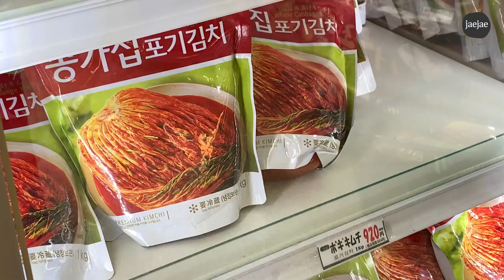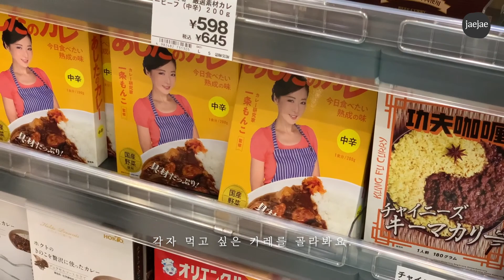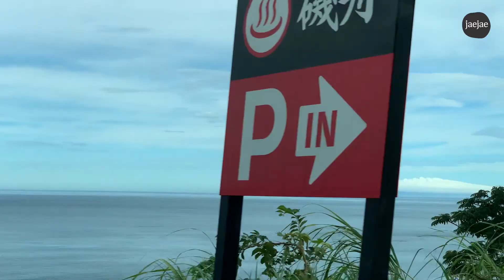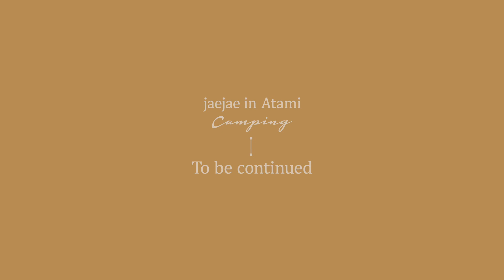[JAEJAE IN TOKYO] Camping | 여름캠핑 | 아타미 | 夏のキャンプ | 熱海｜ANCHOR TERRACE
도쿄 브이로그. JAEJAE 입니다.

여름캠핑을 떠나요!!!
바다가 보이는 언덕 위에 텐트를 치고
하루종일 먹고 쉬는 여름휴가.

+영상은 설정에서 1080P(HD)로 변경하시면 더욱 선명하게 보실 수 있습니다.

+Music
Learn to Walk / View Points
On A Clear Morning / Sunfish Grove
At the Waterfront / Peace Reels
I Want That Summer Again  / The Undertowns